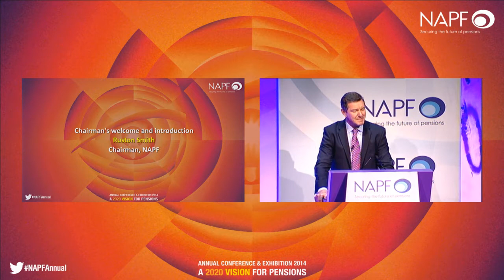Chairman's welcome and introduction: Ruston Smith, Chairman, NAPF